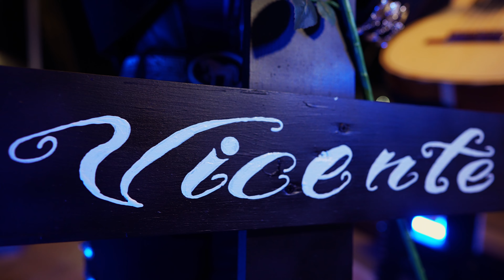Vicente Fernandez tribute for Velorio in Los Angeles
El Velorio oct 15 2022 at @plazadelaraza
Tribute to Vicente Fernandez

Hosted by @officialdannytrejo & @alyshadelvalle
Fashion show by @lorettavampz
Bike show by @jrskustoms

in video @lorettavampz
Mua @jennifercorona
🎵 Mariachi group- El Kora y su Mariachi Internacional de Varas Nayarit